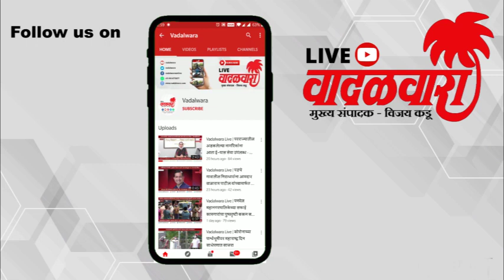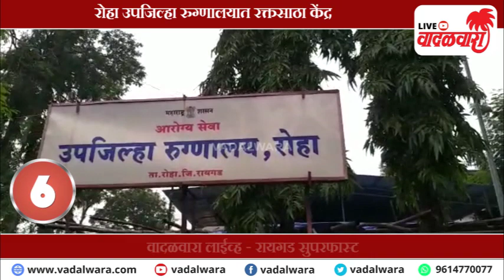Vadalwara Live | रायगड सुपरफास्ट न्युज बुलेटिन । ०८ ऑक्टोबर २०२०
१) घातक केमिकल सांडपाण्याने नदी प्रदूषित
२) अ‍ॅड. नवाळेंच्या सल्ल्याने अजित म्हात्रेंचे आंदोलन यशस्वी
३) आदिवासींच्या धान्याबाबत राज्यपालांची नाराजी
४) हाथरस घटनेचा छात्रभारतीकडून निषेध
५) आदिवासी बांधवांना व्यवसायासाठी जागा द्या
६) रोहा उपजिल्हा रुग्णालयात रक्तसाठा केंद्र